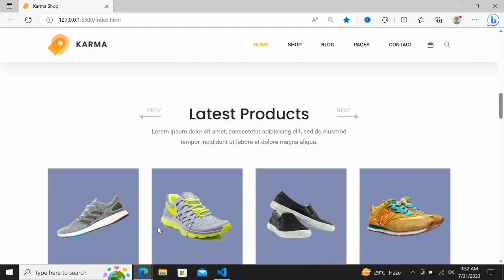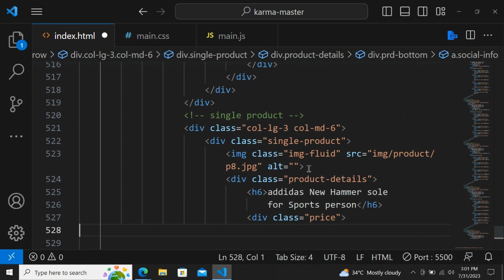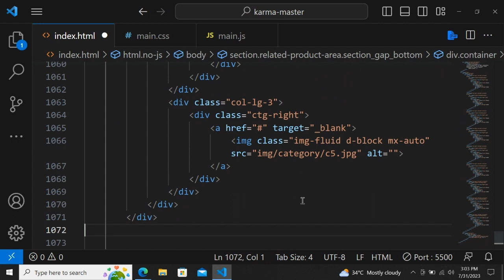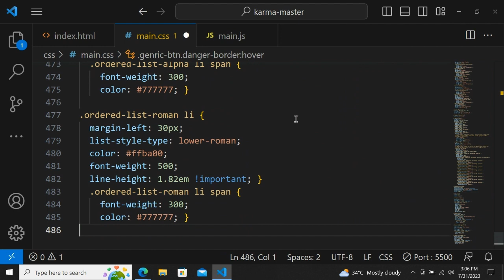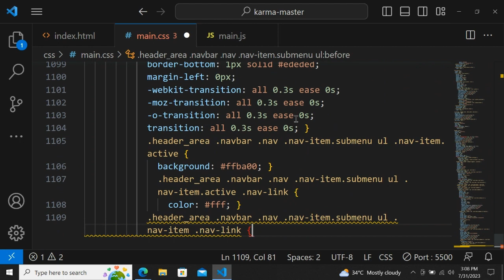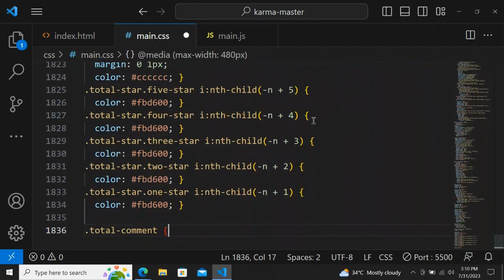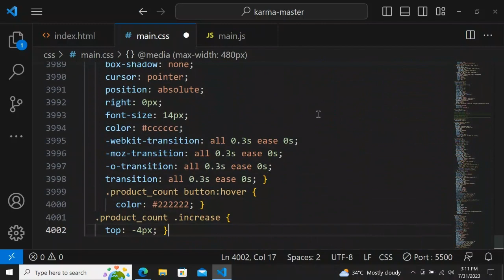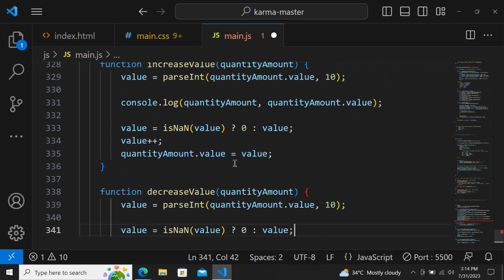HTML,CSS & JS Ecommerce Website Design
Free Source Code:
Ecommerce Website Design Using HTML, CSS & JS" is an engaging and comprehensive online course that delves into the exciting world of web development, focusing on building a captivating and functional Ecommerce website from scratch. Throughout this course, aspiring web developers and designers will be equipped with the essential tools and skills needed to create an impressive online shopping platform.

Intro (0:00)
HTML File (1:19)
CSS File (25:10)
JS File (1:17:48)